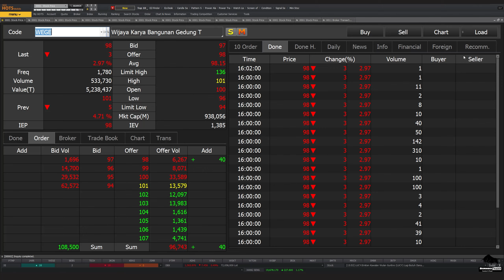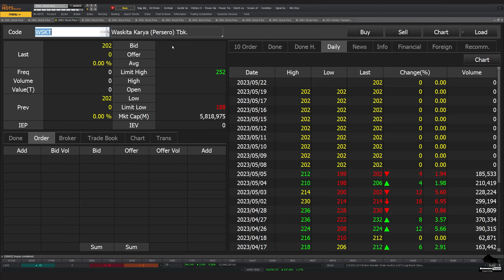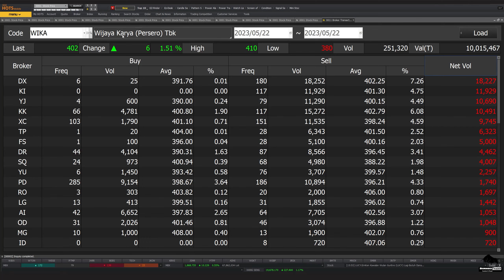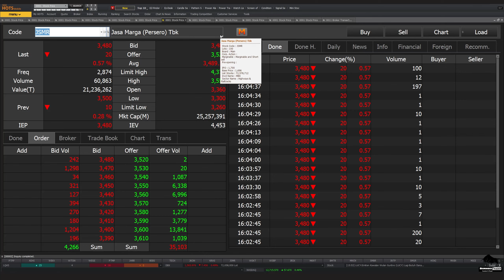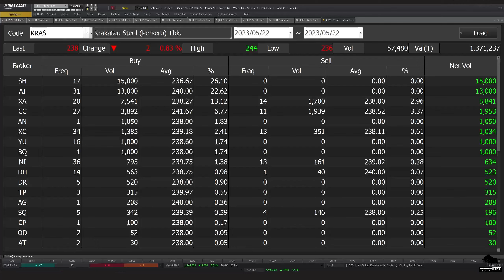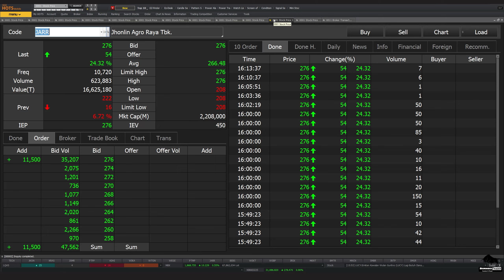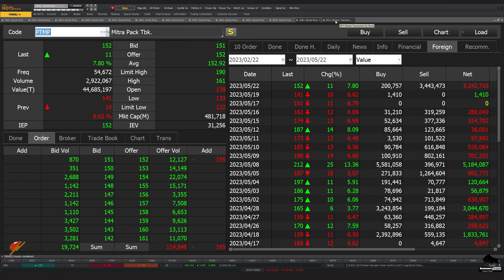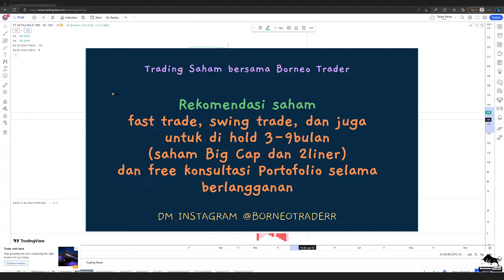Analisa Teknikal WEGE WTON WSBP WSKT WIKA ADHI PTPP JSMR KRAS JKON TECH JARR PTPP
2. Atomic Habit ( Perubahan kecil yg memberikan hasil luar biasa)

 0:00 - Intro
 0:28 - WEGE
 1:40 - WTON
 2:56 - WIKA
 4:31 - ADHI
 5:19 - PTPP
 6:16 - JSMR
 7:22 - KRAS
 8:30 - JKON
 9:25 - TECH
11:36 - JARR
12:49 - PTPP
14:06 - Info Grup Trading Borneo Trader